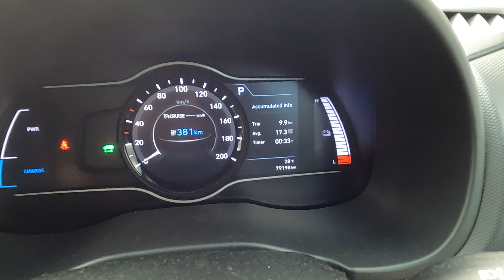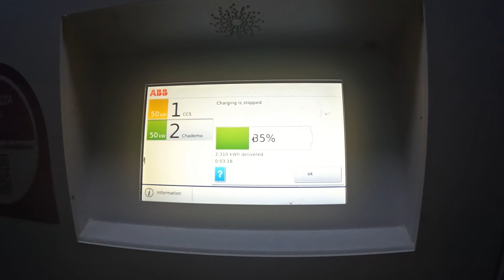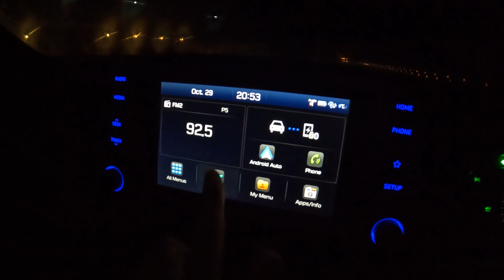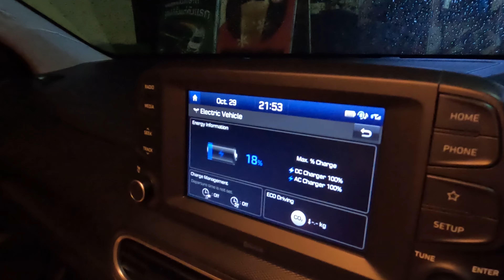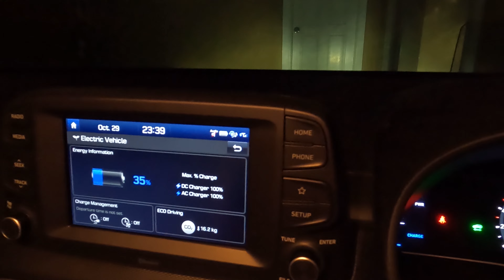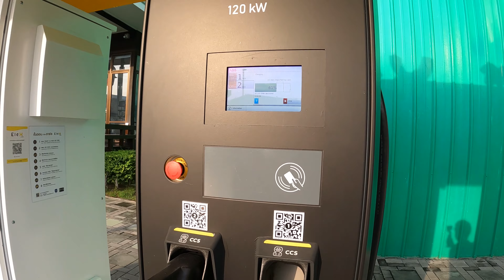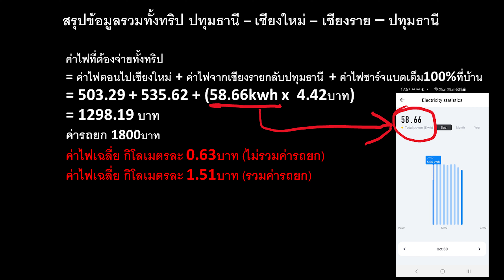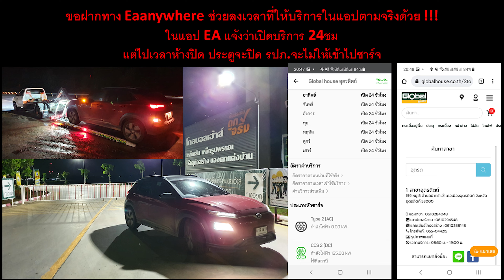รีวิวเส้นทางเชียงราย - ปทุมธานี กับ Hyundai Kona Electric (29 Oct 2021)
Edit : ขอเพิ่มรายละเอียด
ระยะเวลาที่ใช้ไป ของเส้นทางเชียงราย - ปทุมธานี
11ชม 29นาที (ไม่รวมเวลานอนพักที่โรงแรมกลางทาง)
17ชม 47นาที (รวมเวลานอนพักที่โรงแรมกลางทาง)